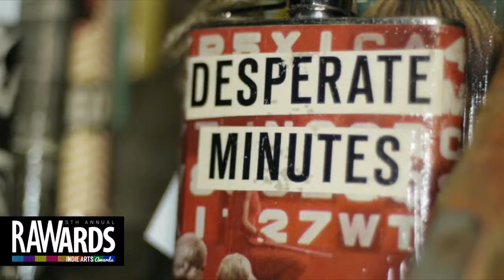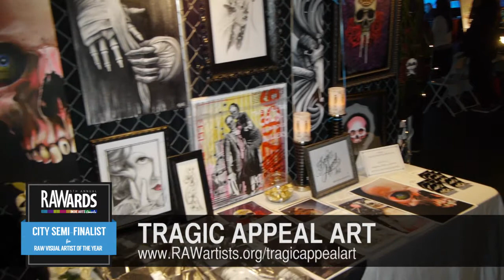TRAGIC APPEAL ART at RAW:Orange County RAWards 12/08/2013